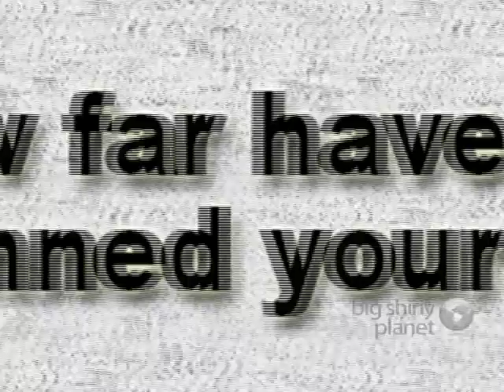Big Shiny Planet - Man on the Street V1-3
In this Big Shiny Planet Man on the Street interview, we ask people what their dream is for their life and how they plan on accomplishing that dream.